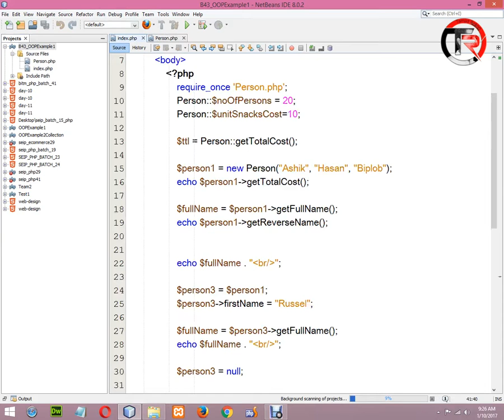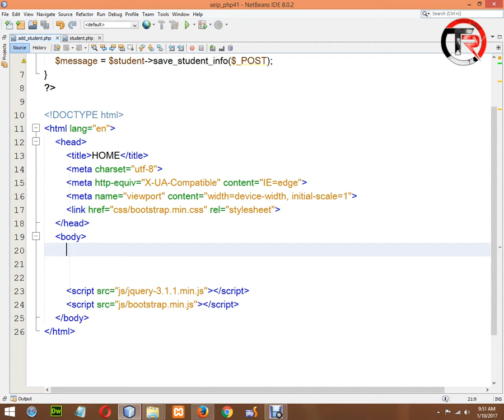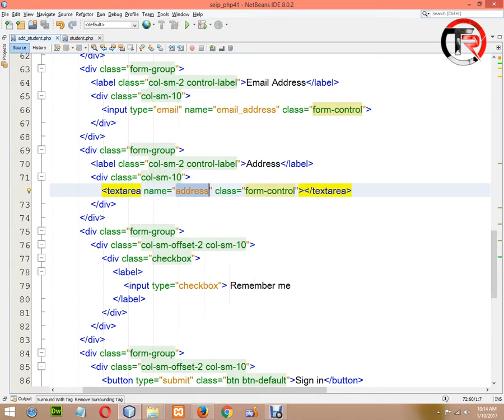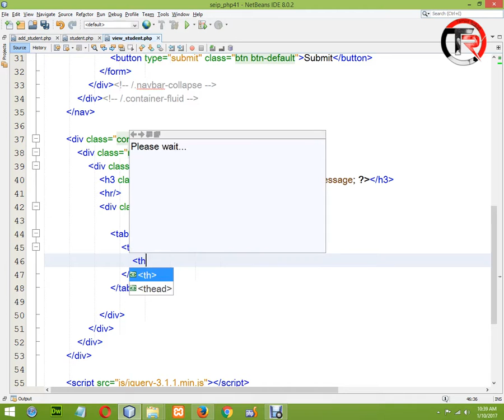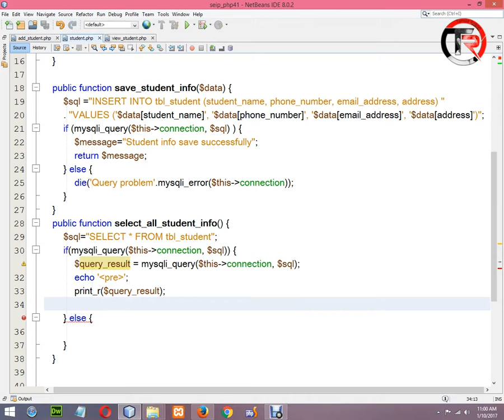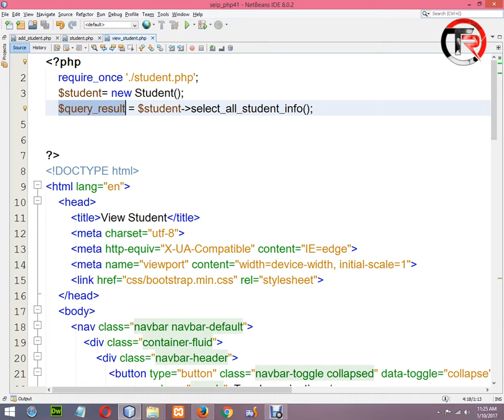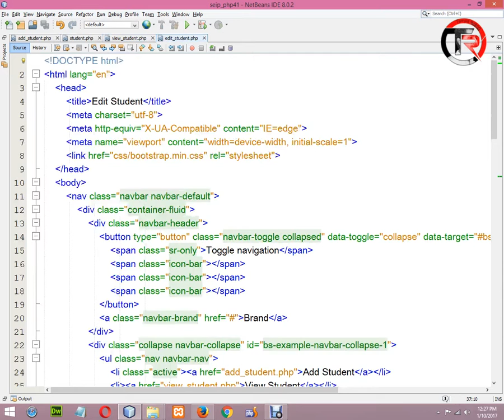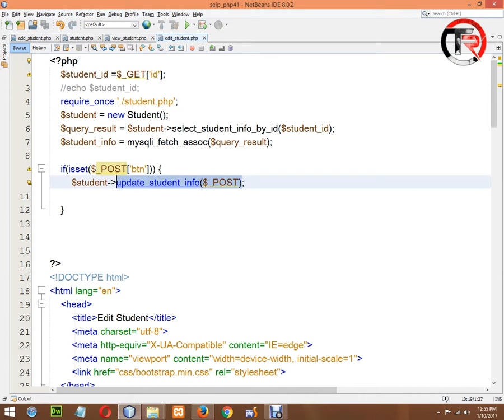PHP Bangla Video Tutorial | BASIS BITM | Class-13 | Part-12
Start from Object Oriented PHP so please don't be confused and this tutorial parts are part of BITM 2017 Batch classes video. Here full part of class thirteen.